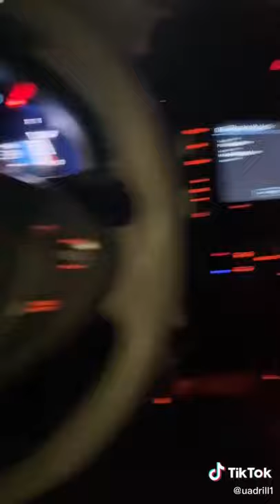Pashanim Type Short Clip #5